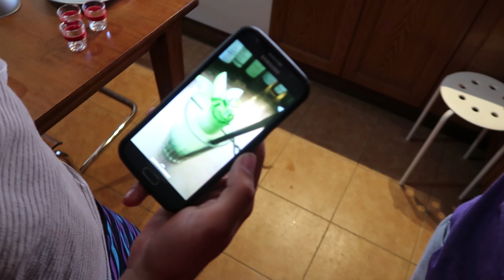24.Diário Fitness - Receita do "Melhor Arroz de Sempre" | Novo Cheesecake Saudável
✰ ✰ Diário Fitness ✰ ✰
Vou mostrar-vos a minha rotina diária/semanal até à minha competição no Portugal Classic dia 30 de Setembro de 2017. Desde a minha dieta e treino, às pequenas coisas que faço no meu dia a dia, como ir ao café, ao supermercado, etc... Terei 2 pessoas a "tratar" de toda a minha preparação, o Gonçalo e o Paulo Fernandes, mas se querem saber mais, comecem por ver o 1º vídeo desta saga, o episódio nº10!